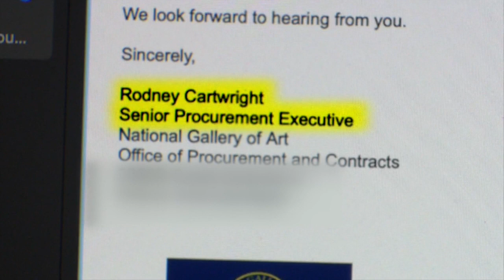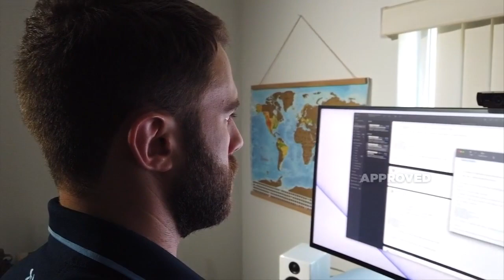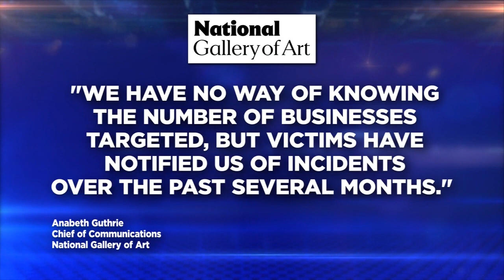Scammer steals thousands of dollars worth of laptops from South Florida business